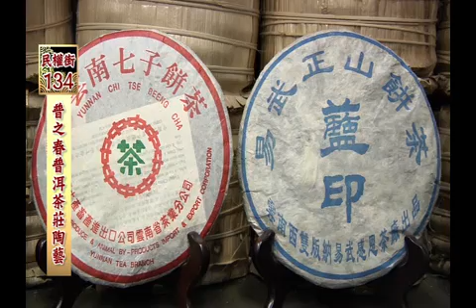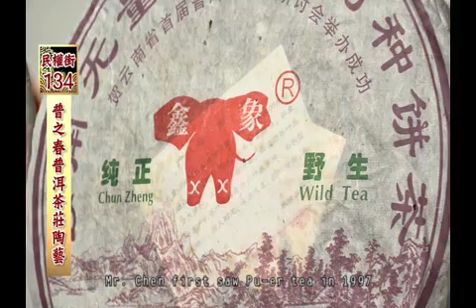三峽老街英文版06.普之春EN.mp4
三峽老街英文版